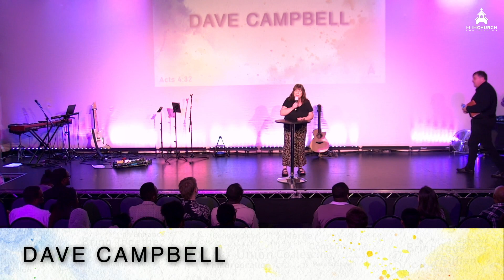Day of Pentecost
Join us for this week's enlightening episode featuring guest speaker Rev. Dave Campbell, recorded on 19th of May 2024, as part of our ongoing "Consolidate" campaign, based on Acts 4:32. Rev. Dave delves into the transformative events of the Day of Pentecost, exploring the significance of speaking in tongues and its divine origins as recounted in Acts 2.

Rev. Dave's sermon invites us to reflect deeply on or spiritual journey, encouraging us to embrace simplicity, confront our fears, and open our hearts to the blessings of the Holy Spirit. Tune in for an inspiring session that promises to enrich your faith and understanding.